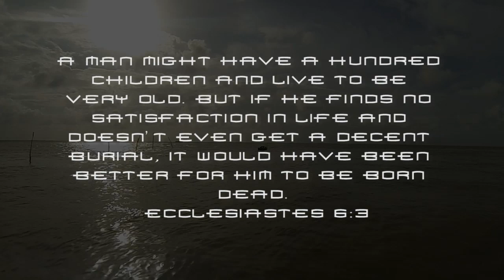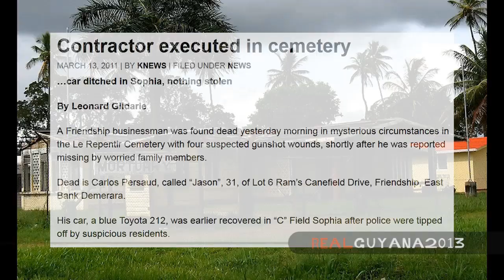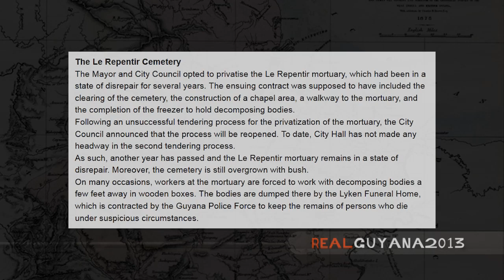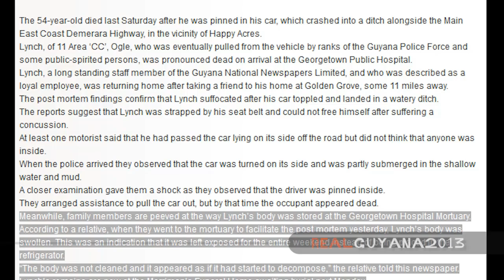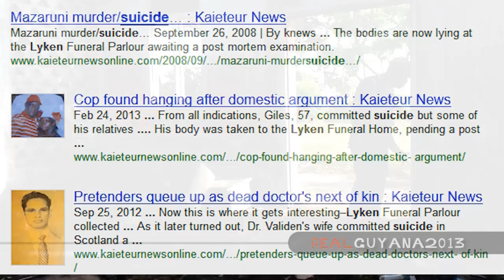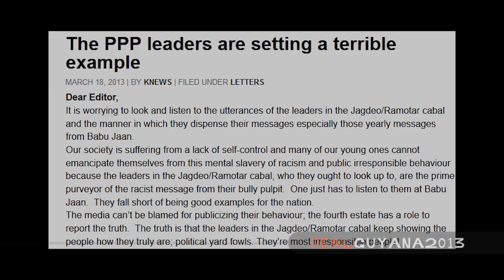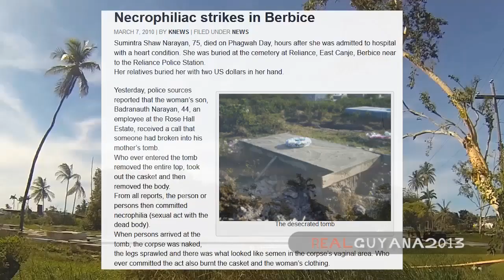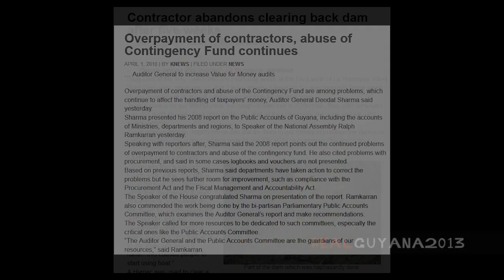Dumping The Dead In Guyana - Part 1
Don't die poor in Guyana, or this could happen to you! We explore the practice of dumping decomposing bodies in Georgetown, Guyana and the lack of government intervention to cease this disgusting practice. In part one we make a visit to the abandoned city mortuary to find out why it was allowed to deteriorate and why the state still sanctions the dumping of bodies in the broken building, no more than 20 feet from a road children use to get to school.